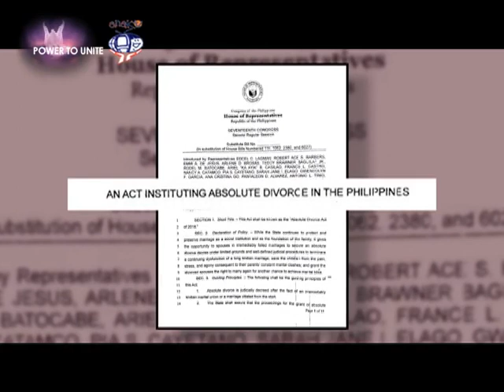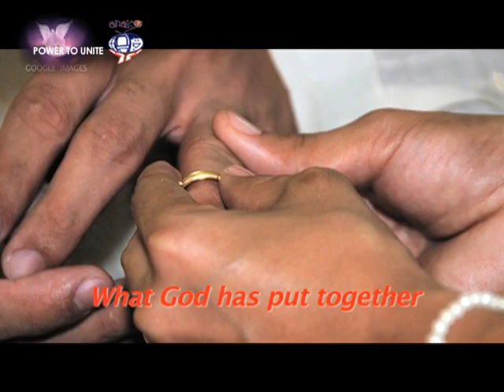Divorce: The Church Responds Part 1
Monsignor Gary Formoso JCD, Rector of St. Paul Cathedral (Vigan) Judicial Vicar of the Archdiocese of Nueva Segovia, and Fr. Miguel Garcia SSS from the Congregation of the Blessed Sacrament discussed the Church's stand on the topic of DIVORCE, as well as the grounds and steps that can be taken by those whose unions are considered null & void right from the beginning of their marriage.